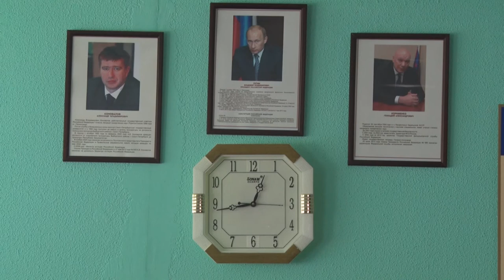Десна-ТВ: Пресс-тур в колонию поселение №5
Смоленские журналисты посетили колонию поселение №5, которой в этом году исполнилось 35 лет. Пресс-тур был организован Управлением Федеральной службы исполнения наказания. В мероприятии приняли участие и десногорские журналисты.